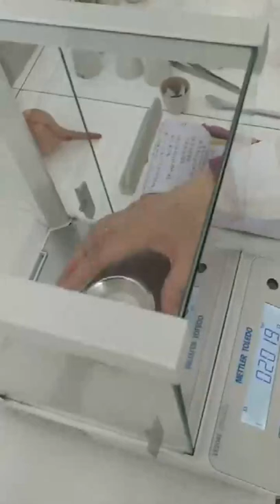Chemical Analysis - magnesite chrome brick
Rebounded Fused Magnesite Chrome Brick      (RBK/RMK)
RBK made of fused mag-chrome, magnesite and chromite; processed by ultra-high temperature firing. With properties of very good thermal shock stability, oxidation-reduction resistance, thermal fatigue resistance, wear resistance and erosion resistance. Especially with ultra-strong resistance to slag attack and vacuum damage. Under vacuum refining condition, or strong oxidation atmosphere, or ultra-high temperature liquid erosion, or high alkaline slag and frequent alkalinity changes slag attacks. They are proved to be the irreplaceable, the longest service life and the most economical furnace lining refractories. There-fore they are widely used in the vacuum refining furnaces (e.g. RH degasser, VOD degassing ladles), Argon Oxygen Refining Furnaces (e.g. AOD Converters), ultra-high power EAF furnace, non-ferrous smelting big furnaces (IC3 Refining Converters, Pierce Smith Converters, Noranda Furnaces, Outokumpu Flash Smelting Furnaces), or used at key parts of refining furnaces under very harsh conditions, e.g. Working linings, hot spots, slag line zone, tuyere zone, erosion zone and easily damaged parts of big furnaces. (DA means Impregnation process)

After Impregnation process treatment, the physical and chemical properties of RBK are greatly improved. The porosity will be reduced by 7%, the bulk density will increase by 0.05g/cm3, and the Cold Crushing Strength will increase by about 30MPa

Direct Bonded Magnesia Chrome Brick      (DBK/DMK)
While the reactions between chrome ore and magnesite outline the fundamental chemistry of magnesite-chrome brick, a significant advance in the quality of these products occurred in the late 1950’s and early 1960’s with the introduction of “direct-bonded” brick. Prior to that time, most magnesitechrome brick were silicate-bonded. Silicate-bonded brick have a thin film of silicate minerals that surrounds and bonds together the magnesite and chrome ore particles. The term direct bonded describes the direct attachment of the magnesia to the chrome ore without intervening films of silicate. Direct-bonding was made possible by combining high purity chrome ores and magnesites, and firing them at extremely high temperatures. High strength at elevated temperatures is one of the single most important properties of direct-bonded brick. They also have better slag resistance and better resistance to “peel spalling” than silicate-bonded brick.
Direct-bonded magnesite-chrome brick are available with various ratios of magnesite-to-chrome ore. The balance of properties of the brick is a function of the magnesite-to-chrome ore ratio. For example, a direct bonded brick containing 60% magnesia would generally be regarded as having better spalling resistance than one containing 80% magnesia, although the latter might be considered a better choice in a highalkali environment. This changing balance of properties as a function of the ratio of magnesite-to-chrome ore makes it possible to choose products best suited for an individual application.
DBK made of magnesite and chromite, processed by high temperature firing. With properties of excellent thermal shock stability, slag attack resistance, thermal fatigue resistance, vacuum damage resistance. In addition, they are resistance to oxidation-reduction, comparatively better wear resistance and erosion resistance. Under vacuum refining conditions, or strong oxidation atmosphere, or ultrahigh temperature liquid erosion, or high alkaline slag liquid and alkalinity changes slag liquid attacks, the service life is second after RBK, and even more economical furnace lining refractories. They are widely used at Steel Smelting Furnaces working linings (e.g. RH Degasser, VOD Ladles, AOD Converters, EAF Furnace, Converters etc.) or critical parts safety linings, Non-ferrous Smelting Furnaces working linings (IC3 Converters, Pierce Smith Furnaces, Noranda Furnaces, Outokumpu Flash Smelting Furnaces, Reverberatory Furnaces etc.).  Sometimes they are used at Chemical Industries and Paper Industries furnaces working lining bricks.